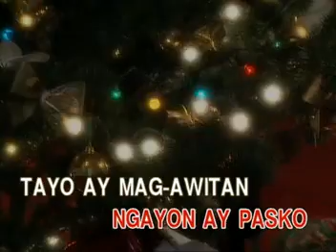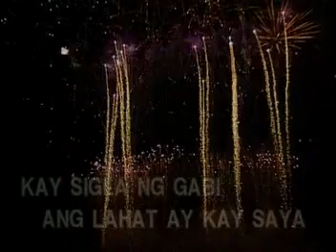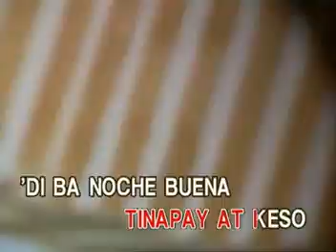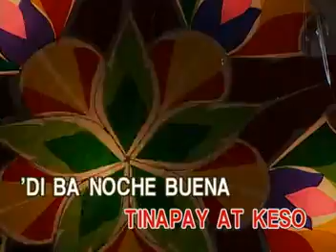09. Pasko na Naman / Noche Buena Medley | Vicor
VCD Title: Merrily Sing: A Christmas Sing-Along Collection
Record Label: Vicor Music Corporation
VCD Catalog No.: VCD-W-246
Release Date: October 31, 2001